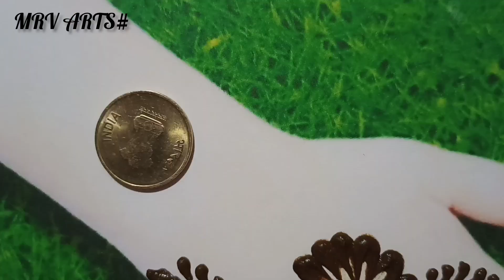latest stylish mehndi trick with coin and cotton bud/new dotted mehndi design/easy mehndi design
Mehndi designs